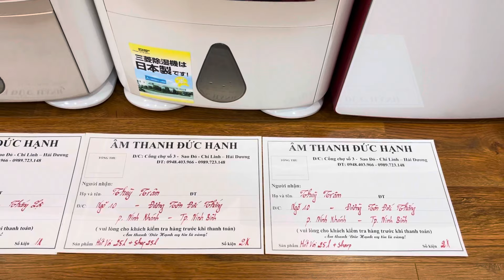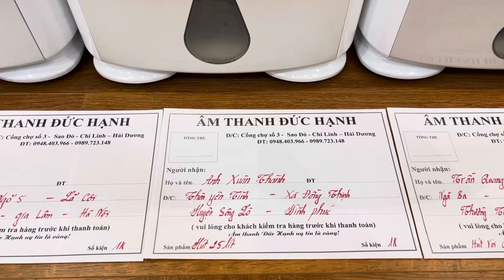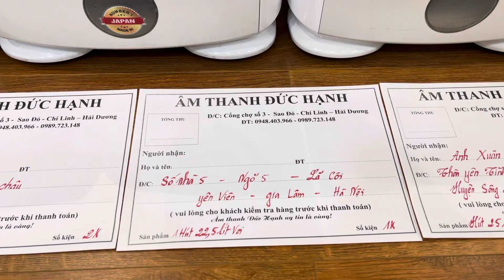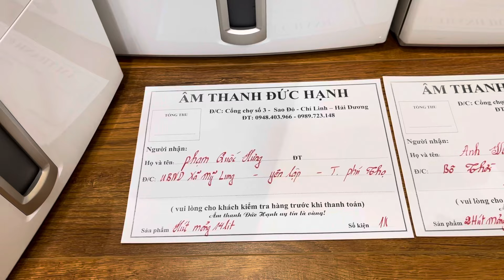8 chiếc hút khắc tinh cho mùa nồm đc khách yêu chốt đơn đầu tuần đi các tỉnh đây ạ! Ngày 15/1/2024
8 chiếc hút khắc tinh cho mùa nồm đc khách yêu chốt đơn đầu tuần đi các tỉnh đây ạ! Ngày 15/1/2024